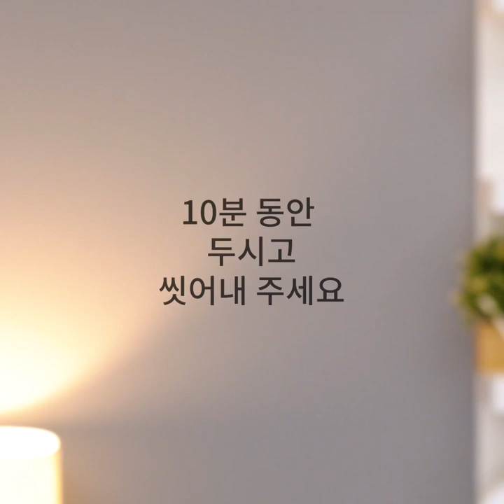정말 도움이 되는 뷰티 꿀팁 20가지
놀라운 뷰티 레시피

-첫 번째 영상 섹션에서는 몇 분 안에 완벽한 헤어 스타일을 만드는데 도움이되는 로맨틱하고 간단한 헤어 꿀팁을 보여 드리겠습니다. 프렌치 땋기, 완벽한 똥머리, 또는 리본을 사용한 헤어 트릭을 알고 싶으시다면 영상을 끝까지 시청하세요.
- 뷰티 루틴에 사용할 수있는 놀라운 레시피 역시 보여 드리겠습니다. 예를 들어, 민들레 색소를 끓여 과색소를 제거할 수 있습니다. 또는 천연 수박 주스를 얼려 기름진 피부를 완화할 수 있습니다.
- 성가신 여드름을 제거하려면 바나나를 으깨고 레몬 주스와 베이킹 소다를 그릇에 넣어 섞어 주세요. 마스크를 피부에 바르고 놀라운 결과를 확인해 보세요.

타임스탬프 :
0:07 – 멋진 헤어 스타일 아이디어
3:41 – 자연스러운 뷰티 요법
5:05 – 블랙헤드 제거 방법
6:31 – 여드름 제거 방법
8:03 – 태닝피부를 고르게 하는 방법
9:56 – 손을 위한 보습 트리트먼트
11:05 – 큰 모공을 제거하는 방법